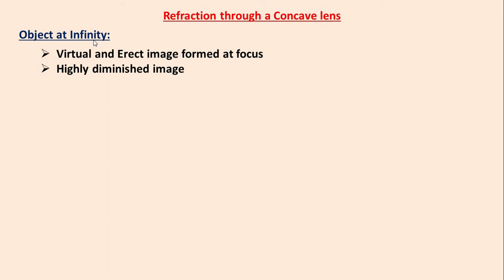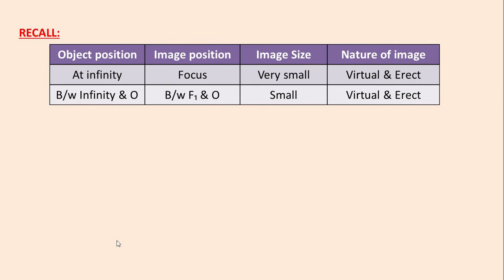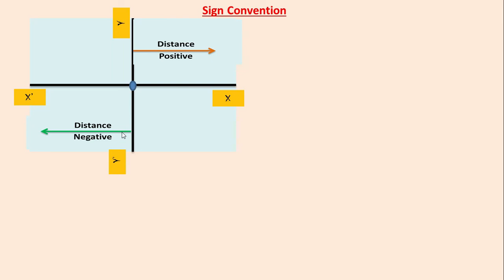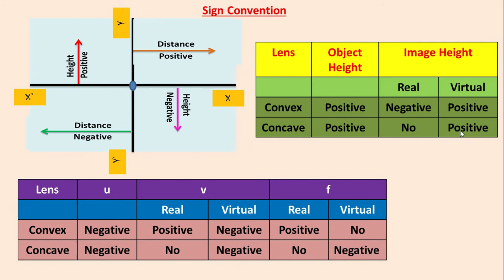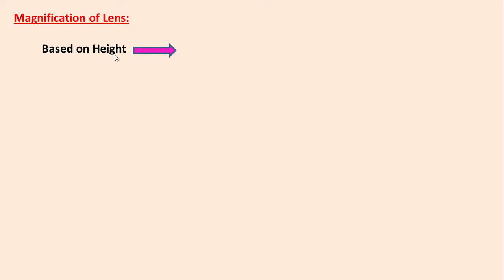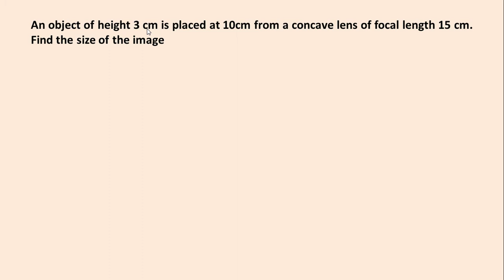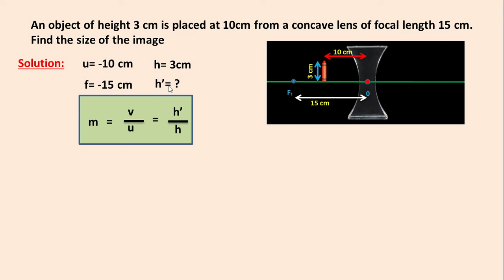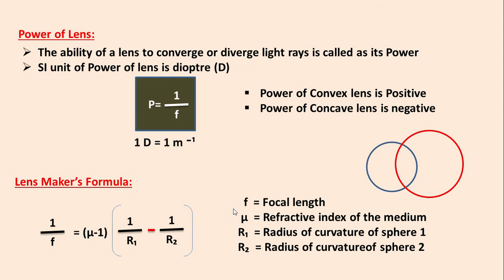Tamilnadu Science| 10th Std | Optics- Concave lens image formation, Lens formula & Sign Convention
This video contains explanation of concave lens image formation by refraction. It also contains explanation of  Lens formula, lens sign convention and magnification of lens. Solution for exercise numerical problems in the Samacheer science book of Tamil nadu is also available